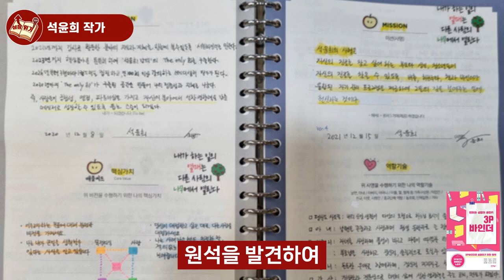매일 1000일동안 '이렇게' 노트를 써봤더니 일어난 삶의 기적같은 변화 I 석윤희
📚 석윤희, 변화와 성장의 골든키 3P바인더